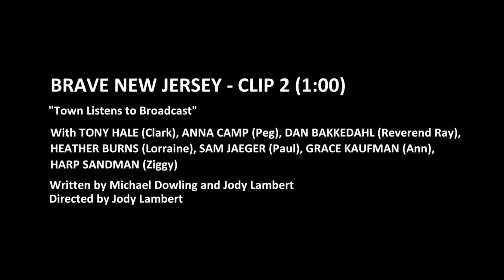BRAVE NEW JERSEY CLIP HD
The film follows a small New Jersey town in 1938 that is overcome with mass hysteria on the night of Orson Welles's legendary 1938 War of the Worlds radio broadcast, the hoax which fooled millions into believing America was being invaded by Martians. It stars Tony Hale (Arrested Development), Anna Camp (Pitch Perfect), Heather Burns (Miss Congeniality), Dan Bakkedahl (Life in Pieces), Sam Jaeger (Parenthood), Mel Rodriguez (The Last Man on Earth), Erika Alexander (Last Man Standing), and Leonard Earl Howze (Barbershop).